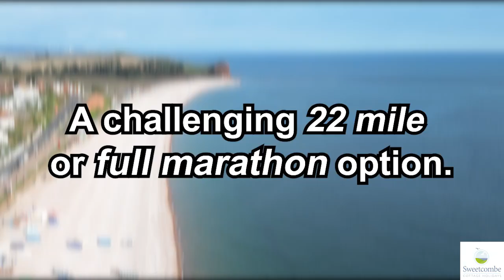Sweetcombe Scramble Marathon & JP Exe to Axe 2023